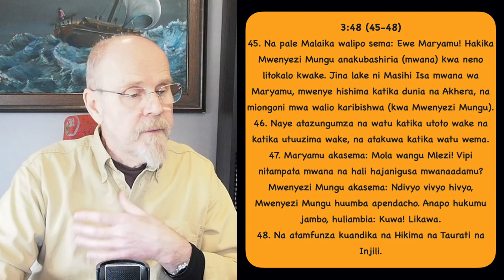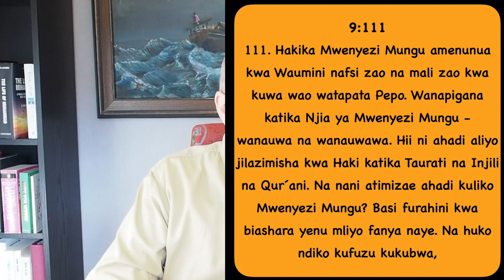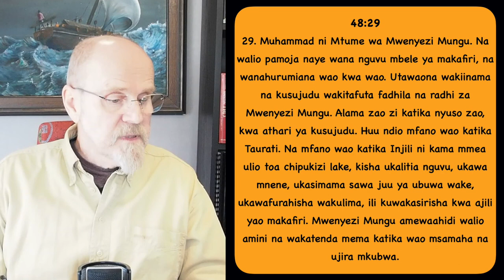Ushuhuda ya Qurani juu ya Injili HD 1080p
Qurani kuhusu Injili
Qurani inathibitisha uhalisi wa ufunuo wa Injili kama neno la Mungu lisiloweza kubadilika.
Hata hivyo waislamu wanasema imevurugika na kuharibiwa na wakristo
Wanasema Qurani inasema imebadilishwa
Ajabu ni kwamba hakuna muislamu anayeweza kuonyesha aya hata moja inayodai kwamba Injili imebadilika.
Leo tutaangalia kila aya katika QUrani inayosema kitu juu ya Injili, ziko aya 12

Sura 3 (Al-Imran) aya 3 (2-4)
Tunajifunza kwamba Mungu aliteremsha Taurati na Injili
Tunaambiwa kwamba Qurani inathibitisha (sadikisha) iliyokuwa kabla yake
Katika kiarabu inasema ”ma bayna yadahyi” (kabla yake) tafsiri yake iliyo mikononi mwako,
Inaonekana ni maandiko ambayo bado yapo na yanatumika
Inasema Injili iwe uwongofu kwa watu, siyo kitu inayopita na kupotea.
Na mwisho tunaambiwa wanao puuzia mafunuo yake watapwea adhabu
Ukisema kwamba Injili siyo mafunuo halali ya Mungu utapata adhabu kali.

Sura 3 (Al-Imran) aya 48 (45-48)
Hapa tunambiwa Mungu atamfundisha Yesu Injili (pamoja na yale maandiko mengine)

Sura 3 (Al-Imran) aya 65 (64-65)
Hapa tunajifunza tu kwamba Torah na Injili ilifunuliwa baada ya muda wa Abrahami

Sura 5 (Al-Maidah) aya 46-47
Allah anasema alimtuma yesu kusadikisha yaliyo kuwa kabla yake yaani Torati
Hapa tena tunaikuta ile neno ”Ma bayna yadayhi” ilioko mikononi mwake
Hio ni muhimu maana kuna nakala ya Torah kutoka hata kabla ya wakati wa yesu.
Allah anasema alimpa Yesu Injili
Ndani ya Injili kuna iliyo na uwongofu na nuru inayosadikisha yaliyo kabla yake. (aliyonayo mikononi)
47; Watu wainjili wahukumu kwa Injili, la sivyo hao ni wapotofu!
Hiyo haisme kwamba imebadilishwa kinyume nayo inasema itumike!
Asiye hukumu kwa iliyoteremshwa ni mpotofu!!!
Kama Allah anasema waitumie, lazima ipo na ni ya uhakika kama neno lake!

Sura 5 (Al-Maidah) aya 66,68
66; Tuhuma moja ya kawaida katika Qurani ni  kwamba Wayahudi na Wakristo hawaamini wala hawafuati maandiko yao, hio ni kosa!
Andiko hili linaleta maana tu kama maandiko yanaweza kufuatwa yaani yapo, na hayaja badilika.
PIa wazo abalo lipo katika QUrani ni kwamba wapo wachche wanaokuwa waaminifu kwa maandiko yao.
Shitaka ya Qurani juu ya wayahudi na wakristo haisemi kwamwe kwamba maandiko yao yameharibika bali WAO wameharibika kwa sababu hawafuati maandiko yao
68; Sema: Enyi Watu wa Kitabu! Hamna lenu jambo mpaka muishike Taurati na Injili na yote mlio teremshiwa kutokana na Mola wenu Mlezi
Wakristo na wayahudi hawana msingi wasipofuata maandiko yao!

Sura 5 (Al-Maidah) aya 110
Hapa Allah anamkumbusha tu Yesu kwamba alimteremshia Injili

Sura 7 (Al A’raf) aya 157
Aya hii inachanganya sana
Anayeambiwa hapa ni Mussa
Huruma watapewa wanamfuata nabii ambaye anatajwa katika Torati na Injili waliyonayo (waliyonayo haimo katika tafsiri ya kiswahili) Tafsiri sahihi inasema waliyonayo.
Hapa tunaambiwa tu yup mtume anayetajwa katika Injili.

Sura 9 (Al-Taubah) aya 111
Ingawa si rahisi kuona aya katika Injili inayoongea juu ya mkataba huo ila kwa kesi yetu hii si muhumu hapa
iliyo muhimu ni kwamba ahadi ya Allah katika Injili ni ahadi itakayotimizwa. (Sawa na za Qurani na Torah)
HIyo pia inadai kwamba Injili ipo.

Sura 48 (Al-Fath) aya 29
Hapa wafuasi wa Muhammad wanafananishwa na wafuasi wa Torah na Injili
Hata hapa Qurani inatumia Torah na Injil kama mfano uliopo na unaoweza kuangaliwa.

Sura 57 (Al-Hadid) aya 27
Tena Allah anasema Injil ilitolewa kwa Yesu
Inasema kwamba Injili ya waliyoifuata ni upole na rehema.
Kuna mabo ambayo watu wamebuni ambayo si ya Mungu na hiyo ni tatizo ila hakuna kitu juu ya Injili iliyobadilika.

Tumeona nini?
Tumepitia kila andiko ya Qurani inayotaja Injili na hatujapata hata sehemu moja inayosema kwamba imebadilika
Tumeweza kuona kwamba Injili ilikuwepo wakati huo na ndiyo inayoongelewa.
Tumeona kwamba baadhi ya wakristo wakati ule hawakuishi kufuatana na Injili na hiyo ni kosa!
Lakini Injili yenyewe haina kosa na wakristo wanatakiwa kuifuata la sivyo hawana msingi wa imani wala maisha yao.
Baada ya kupitia maandiko haya tunawez akusema ya fuatavyo;
Maandiko ya Injili yanakubalika na Qurani kama andiko iliyo sahihi na ni ufunuo kutoka kwa Mungu kama muongozo kwa wanadamu.
Muislamu akisema Injili imebadilika anapinga Qurani, anapinga maneno anayodai kuifuata kaa muongozo wa maisha yake, Qurani inamuita mtu kama huyo mpotovu ambaye atapata adhabu kali.